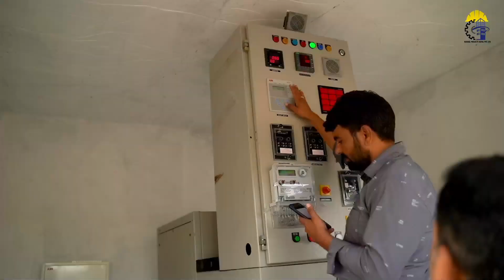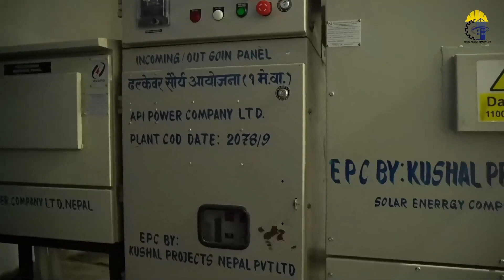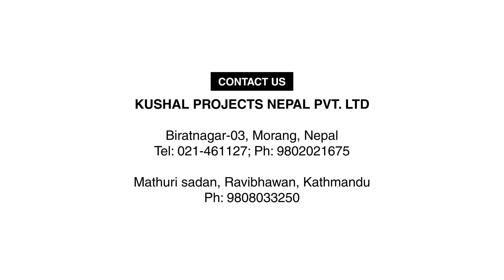Third Solar Power Project Successfully Commissioned in Dhalkebar, Nepal.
Last week, We Commissioned our
Third Solar Power Project in Dhalkebar, Nepal.

With a massive fan fare and pomp, the Commissioning was a success and ended with an extravagant event.

Project is Spread across 4.5 Acres , Barrel school Land , Which was un- used since many years . Now school is getting revenue to maintain good faculties and infrastructure to provide better education to village children.

Kushal Projects enters the Power of Opportunities in New energy model.

The team did a brilliant job and the seamless teamwork between the partners looks like a promising start for us in Nepal.